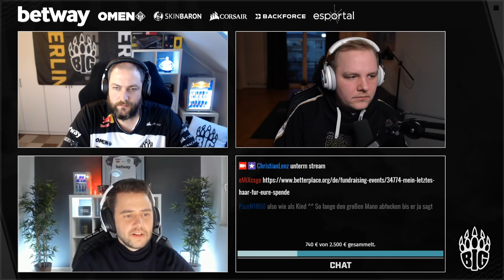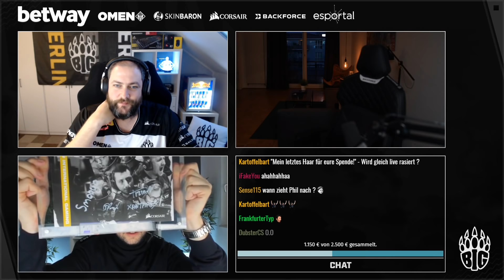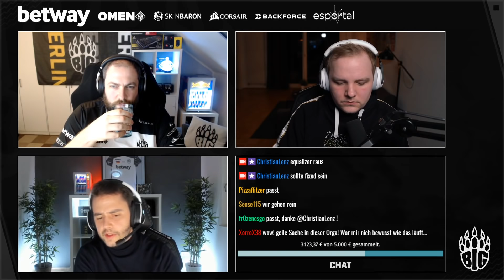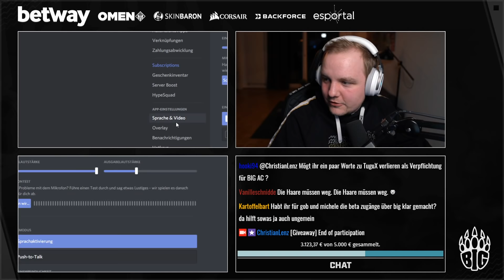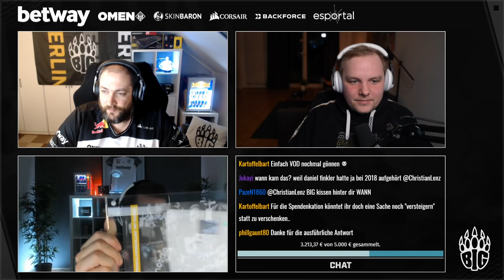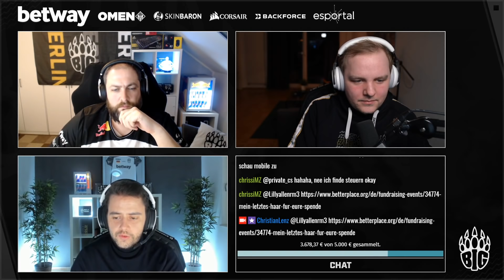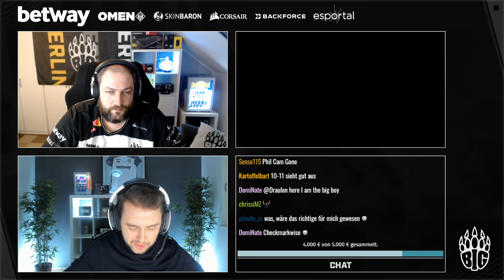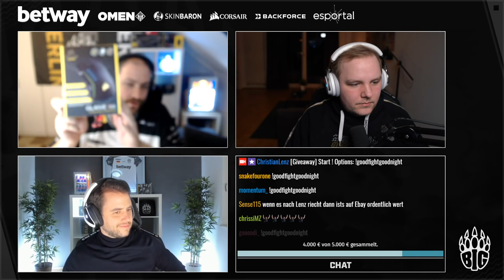BIG Management Talk mit CEO Daniel Finkler, Christian Lenz und Philipp Neubauer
In Folge 1 unseres BIG Management Talks werden die brennensten Fragen der Community an CEO Daniel Finkler, CGO Christian Lenz und CMO Philipp Neubauer gestellt.

BIG is a professional esport organization founded and based in Germany, powered by Betway, OMEN, Skinbaron, CORSAIR & Backforce. We formed BIG to compete with the world's leading organizations.